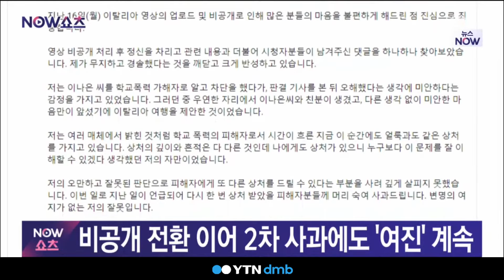'곽튜브 논란' 일파만파…2차 사과에도 대중 '싸늘' [세상만사]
여행 유튜버 '곽튜브'가 학교 폭력 가해
의혹을 받고 있는 그룹 에이프릴 출신 배우 이나은을 옹호하는 듯한 영상을 올렸다가
역풍을 맞고 있습니다.

앞서 지난 16일 곽튜브는 자신의 유튜브
채널에 이나은과 이탈리아 로마를 여행한 영상을 공개했는데요.

해당 영상에서 곽튜브는 이나은에게
"학폭 가해자라고 해서 널 차단했는데 아니라는 기사를 보고 풀었다, 미안했다"라고 말했습니다.

이를 두고 누리꾼들은 자신의 학폭 피해를 고백하며 청소년들에게 위로를 전했던 곽튜브가
학교 폭력 가해 의혹이 여전히 해소되지 않은 이나은을 두둔하고 나아가 이미지 세탁까지 도왔다는 비판이 쏟아졌는데요.

논란이 커지자 곽튜브는 결국 "제 개인적인 감정이 모두의 입장이 되지 않도록 깊이 생각하겠다."고 고개를 숙이며 해당 영상을 비공개로 전환했습니다.

이어 2차 사과문을 게시하며 거듭 고개를 숙였는데요.